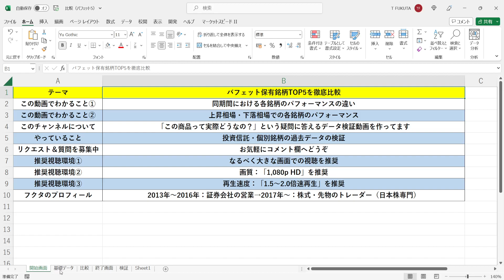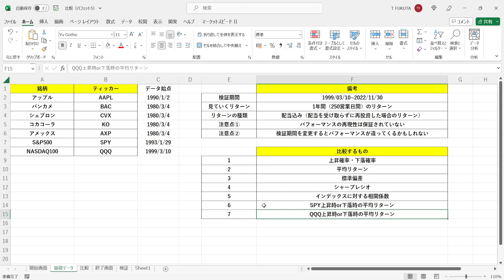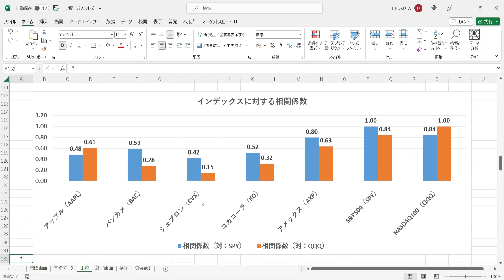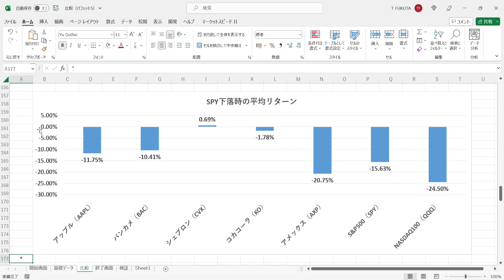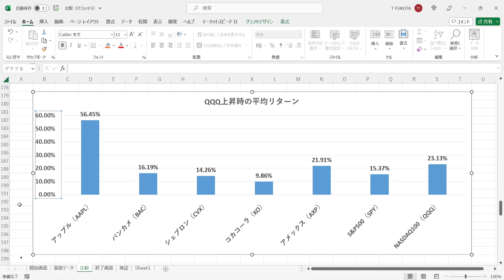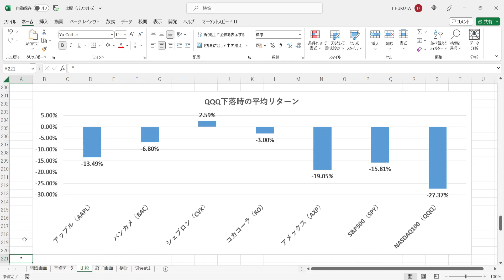バフェット保有銘柄TOP5（2022年9月末時点）を徹底比較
★上昇確率：N営業日間で上昇した確率（＝上昇数÷サンプル数）
★下落確率：N営業日間で下落した確率（＝下落数÷サンプル数）

★平均リターン：N営業日間のリターンの平均値

★相関係数：銘柄とベンチマークのN営業日間の値動きの連動性を示す指標（「-1.0～+1.0」で表記）
→「+1.0」に近づけば近づくほど「ベンチマークがN営業日間で上昇（下落）した時、銘柄もN営業日間で上昇（下落）する確率が高い」ということになる
→「-1.0」に近づけば近づくほど「ベンチマークがN営業日間で上昇（下落）した時、銘柄はN営業日間で下落（上昇）する確率が高い」ということになる
→「±0」に近づけば近づくほど「ベンチマークと銘柄のN営業日間の値動きはバラバラ」ということになる

★マーケット全体（ベンチマーク）上昇時の平均リターン：マーケット全体（ベンチマーク）がN営業日間で上昇した時の銘柄のN営業日間のリターンの平均値

★マーケット全体（ベンチマーク）下落時の平均リターン：マーケット全体（ベンチマーク）がN営業日間で下落した時の銘柄のN営業日間のリターンの平均値